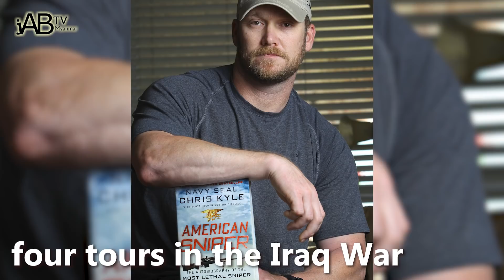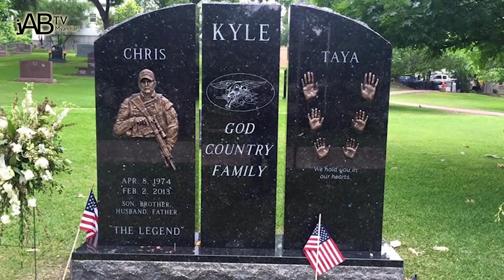စစ်သမိုင်းတလျှောက် ကမ္ဘာ့ အန္တရာယ်အများဆုံး စနှိုက်ပါ လက်ဖြောင့် သေနတ်သမား (၁၀) ဦး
စစ်တပ်ထဲက အလုပ်တော်တော်များများထဲမှာတော့ Snipers လို့ခေါ်တဲ့ လက်ဖြောင့် လုပ်ငန်းထက်ပိုပြီးတော့ လူစိတ်ဝင်စားတဲ့ အားကျတဲ့လုပ်ငန်းတစ်ခု ရှိမယ်လို့မထင်ပါဘူး။

စစ်သည်တစ်ယောက်ထဲကဘဲ ရန်သူကိုတစ်ယောက်ချင်းစီ တစ်ချက်ပြီးတစ်ချက် ပစ်ခတ်တဲ့အလုပ်ကကလေး တော်တော်များများရဲ့ အကြိုက်ဖြစ်ပါတယ်။

သူတို့ကို စနစ်တကျလေ့ကျင့်ပေးထားပြီး တော်တော်ကြီးကို ကြောက်ဖို့လည်း ကောင်းပါတယ်။

သူတို့ရဲ့ပစ်မှတ်ဟာတစ်ခါတစ်လေ မိုင်ပေါင်းများစွာထိ ပစ်ခတ်နိုင်ပြီး အန္တရာယ်လည်း တော်တော်ကြီးပါတယ်။

သူတို့ဟာ တိုက်ပွဲတွေ၊ စစ်ပွဲတွေမှာတော့ ကွဲပြားခြားနားမှု တစ်ခုခုဖြစ်လာအောင်လို့ကို စွမ်းဆောင်နိုင်တဲ့သူတွေ ဖြစ်ပါတယ်။

ဒီ Video မှာတော့ နာမည်အကြီးဆုံးအန္တရာယ်အများဆုံး လက်ဖြောင့်သမား 10 ယောက်ကို တင်ပြသွားမှာဖြစ်ပါတယ်။